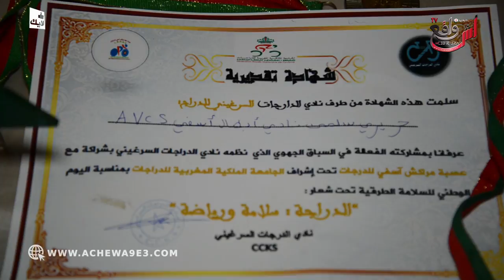بعد حصولها على كأس العرش في سباق الدراجات .. سلمى حريري تطمح للوصول للعالمية